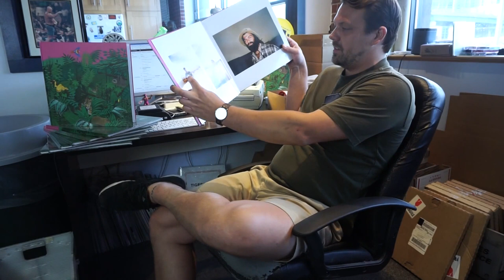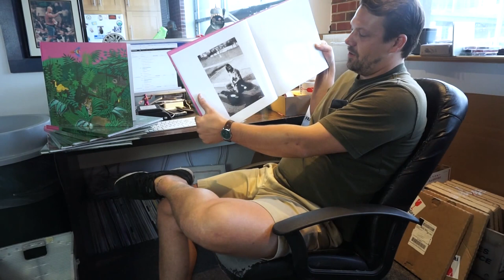Tay's Book Review - Turnover - Good Nature Deluxe Edition Photobook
Tay’s back at it again with another book review - this time he’s checking out the Deluxe Edition of Turnover’s new album, Good Nature. This hardcover LP 60 pages of full-color photos by the band, as well as exclusive splatter vinyl and a full album digital download.

Good Nature is in stores and online August 25th, 2017.